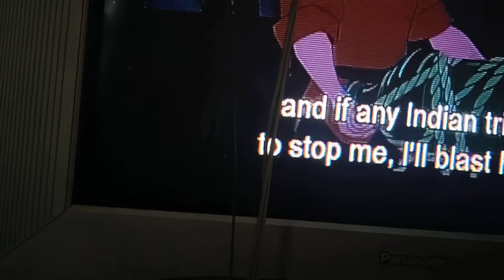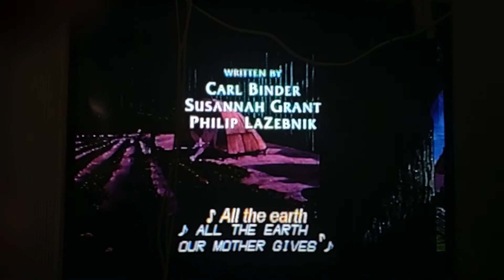Pocahontas 2005 DVD Main Titles